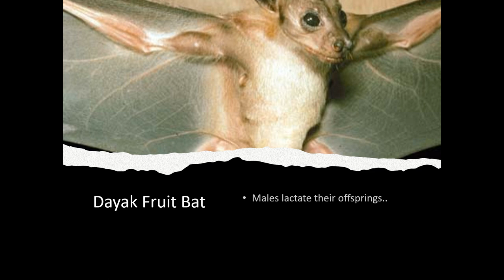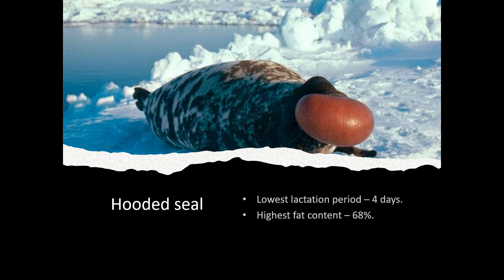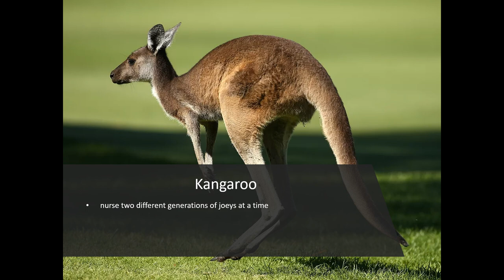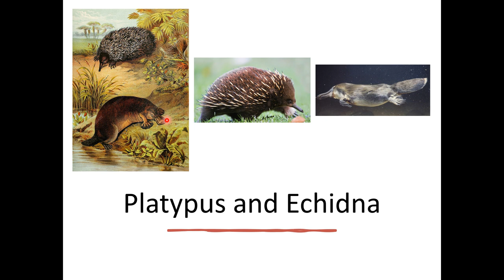🐒🦇விலங்குகளின் தாய்ப்பால் விந்தைகள்.🐘🦍 Interesting facts about breastfeeding in animals.🧑‍🍼